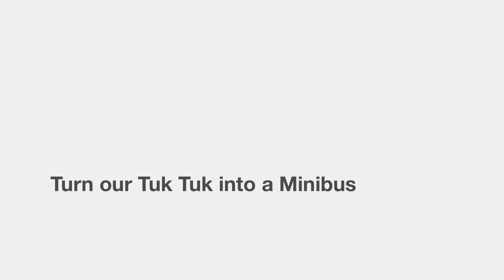Day Centre needs wheels HD 1080p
Appeal for a minibus to enable children to attend our day centre